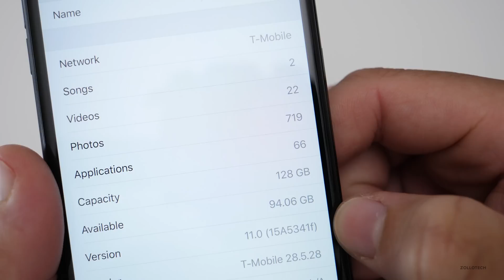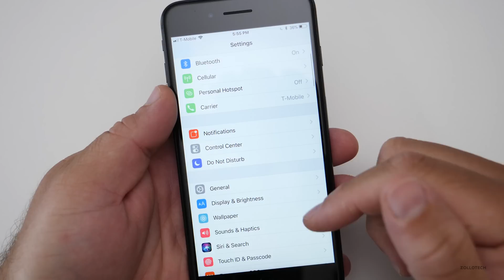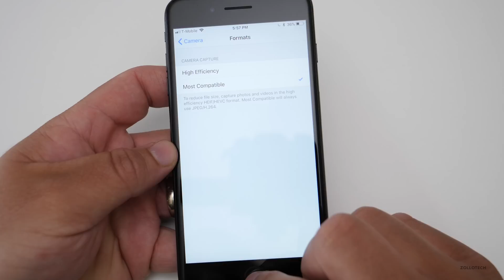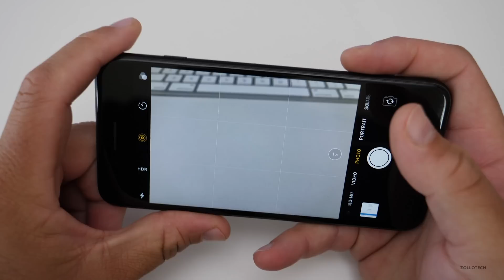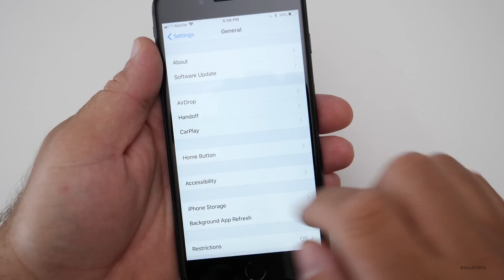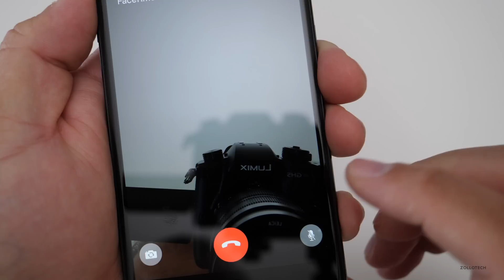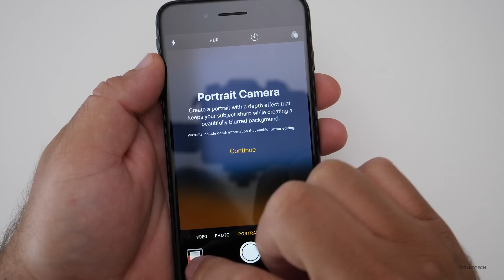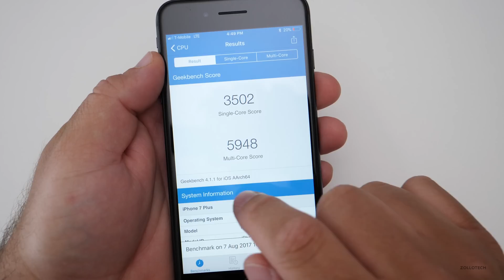iOS 11 Beta 5 - What's New?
Apple released iOS 11 Beta 5 to developers today.  I show you what's new.